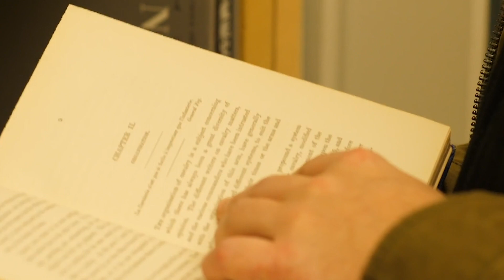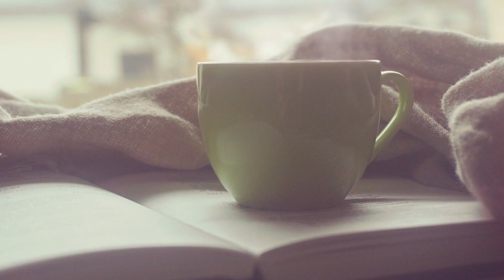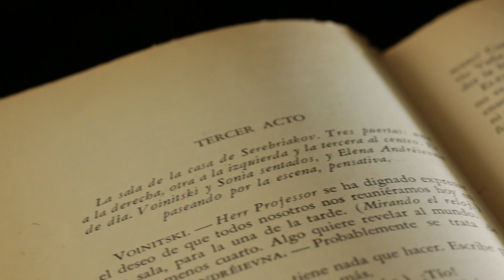آموزش سریع خواندن مطالب - آموزش تندخوانی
عزیزانی که برای نحوه درآمد زایی از یوتوب  نیاز به کمک دارند
میتوانند از لینک زیر با من تماس تلفنی داشته باشند
برای هر مشاوره تلفن شما ۲۶سنت برای هر دقیقه
    ساعتی ۱۶ دلار  شارژ خواهد شد